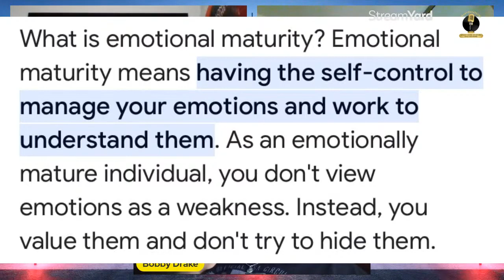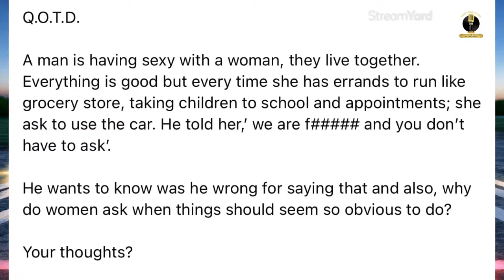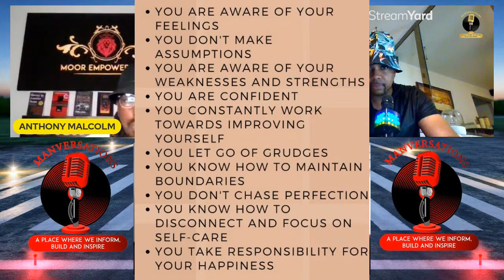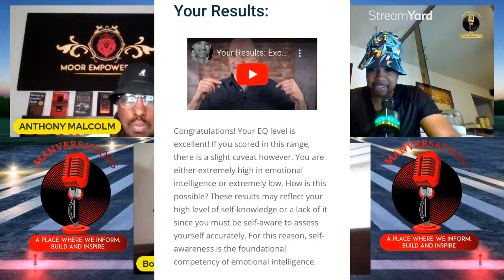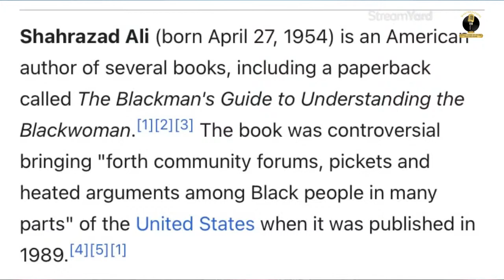EMOTIONAL MATURITY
I this show we discuss emotional maturity and the many benefts in having such a quality. This is one of my favorite shows hands down.
mgmanversations2020's profile picture
1d